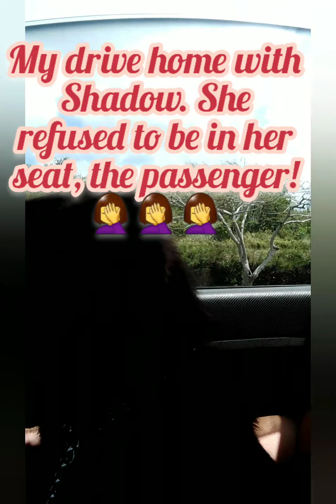She wants to be in the driver's seat! 🤦‍♀️🤦‍♀️🤷‍♀️🤷‍♀️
If you wanna write, send cards or send gifts for Mark:
Maggie Charfauros
Tinian MP 96952